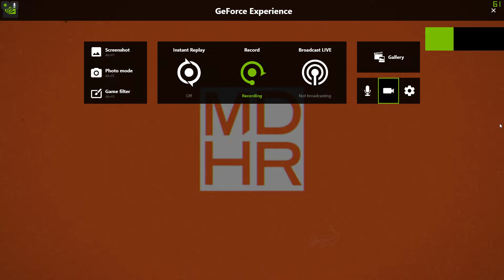Ms.CHALISE RUNS THE GOLDEN GAUNTEL!! Cuphead Delicious Last Course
I hope you guys enjoyed the video, if you wanna see more dont forget to subscribe to the channel for more gaming content and like comment share to show support and Ill see you guys in the next one.
gaming gameplay gaming controller cuphead mugman gamingchannel dlc letsplay Ms. Chalise